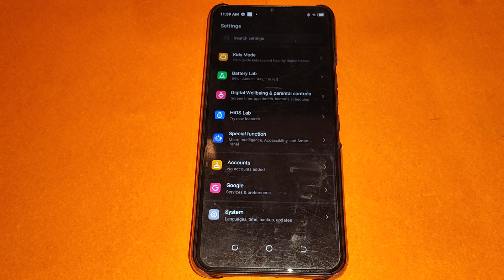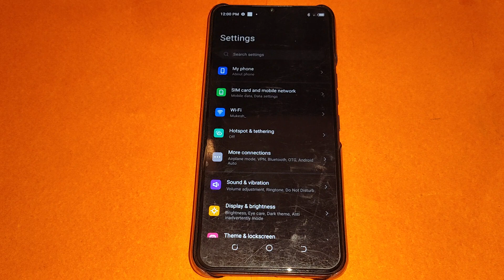how to set use on screen keyboard Tecno Spark 8, Tecno Spark 8 physical keyboard setting,